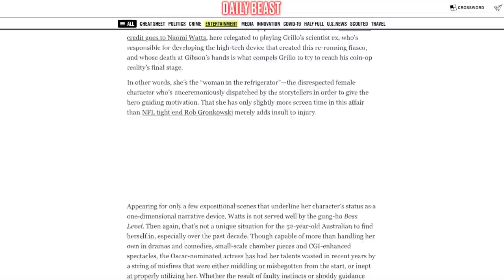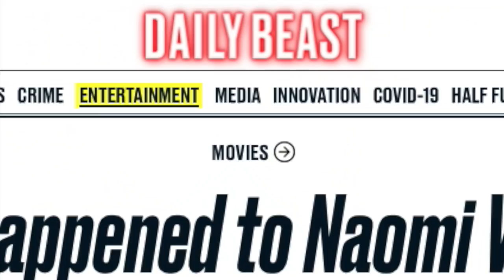WTF Happened to NAOMI WATTS?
Naomi Watts is widely considered one of the best actresses of her generation. Born in England but raised in Australia, Watts is a contemporary of close friend Nicole Kidman and made her American debut in the cult film Tank Girl. She broke out after starring in David Lynch’s Mulholland Drive, which began life as a TV pilot before being reshot and re-edited into one of the most acclaimed films of the 2000s. From there, stardom was a given, with her becoming extremely bankable after playing the lead in Gore Verbinski’s The Ring and the sequel, The Ring 2.

Many widely acclaimed roles followed, with her starring in Peter Jackson’s mega-budget remake of King Kong (2005). She also starred in David Cronenberg’s Eastern Promises, Birdman, St. Vincent, and J. A Bayona’s underseen The Impossible, which proved to be a breakout role for a young Tom Holland.

However, in recent years Watts’ big-screen output has become lower-key, with her seemingly opting to focus on TV (her series Gypsy lasted a single season on Netflix), with her initially set to star in HBO’s abandoned Game of Thrones prequel. She’s kept busy making smaller films, such as Philip Noyce’s Lakewood, Luce and This is the Night, as well as a turn in Joe Carnahan’s Boss Level, but we here at JoBlo Originals think Watts is one of the best in the business and should be treated as the icon she is.